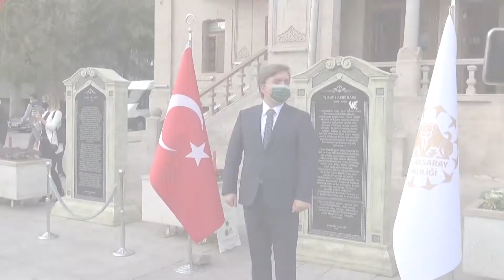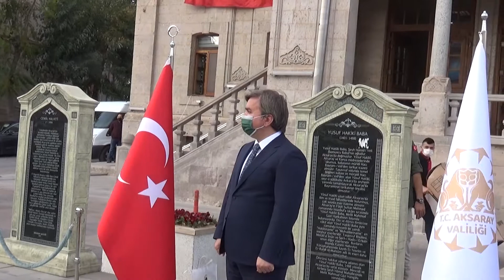TÜRKİYE CUMHURİYETİ 97 YAŞINDA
Cumhuriyet coşkusu yaşanan Aksaray’da düzenlenen Cumhuriyet’in ilanının 97. Yıl dönümü ve 29 Ekim Cumhuriyet Bayramı kutlama töreninde konuşan Aksaray Valisi Hamza Aydoğdu, “Üstünde özgürce yaşadığımız vatanın adıdır Cumhuriyet, aldığımız nefes varlığımızı borçlu olduğumuz en büyük fazilettir” dedi.

İnternet Sitelerimiz: aksarayportal. com - anadoluekspres. com.tr
Face Book: @aksarayportal68 - @anadoluekspress